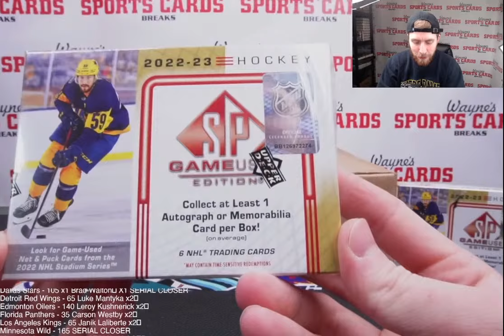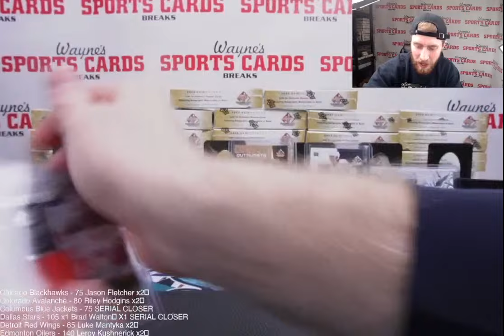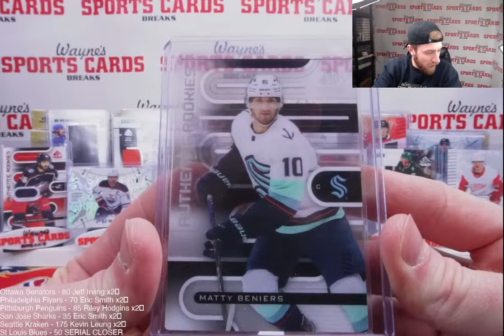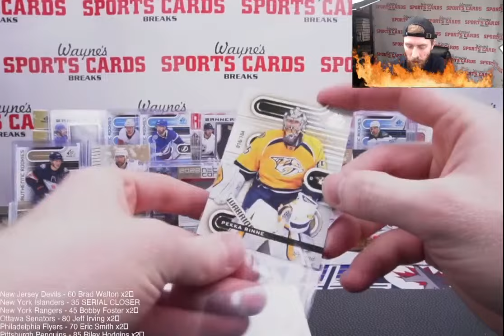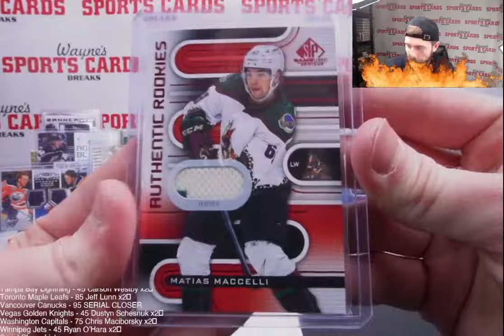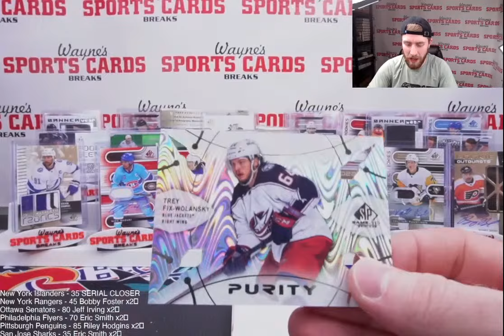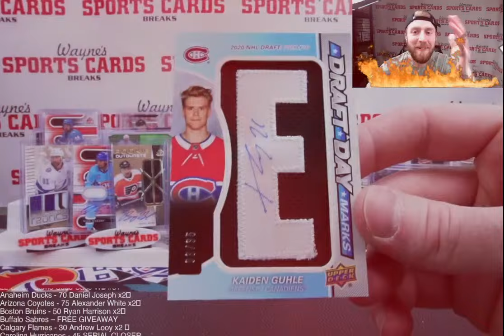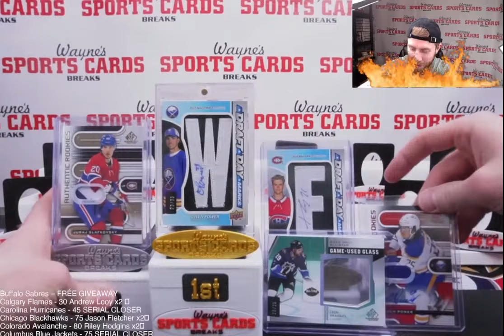22-23 SP Game Used Case WB #81